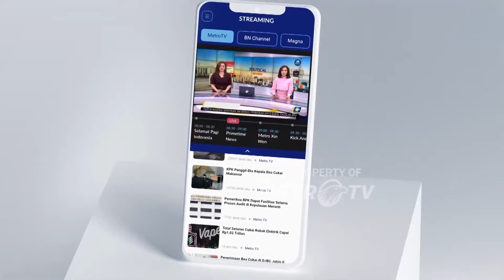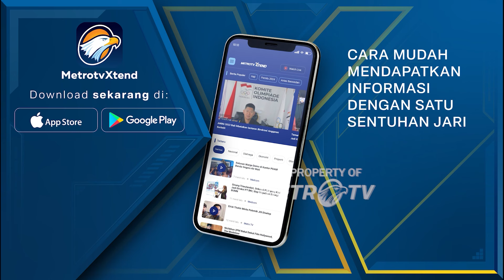Mayor Teddy Resmi Dilantik Sebagai Sekretaris Kabinet - [Metro Hari Ini]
MetroTV, Ajudan Presiden Prabowo Subianto Mayor Teddy resmi dilantik menjadi Sekretaris Kabinet bersamaan dengan pelantikan Wakil Menteri Kabinet Merah Putih di Istana Negara Jakarta.